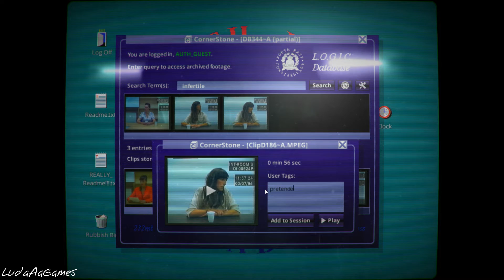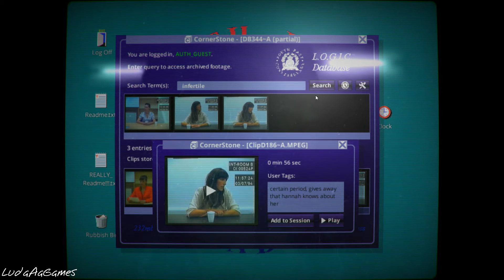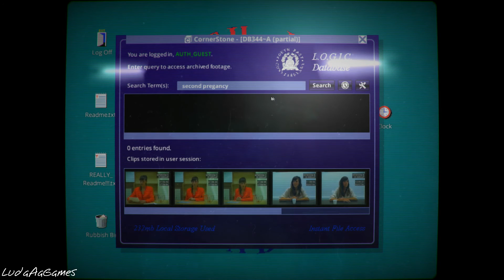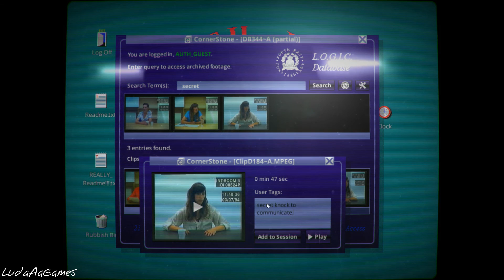Her Story - 04 - Florence From Across The Street (Let's Play/Playthrough)